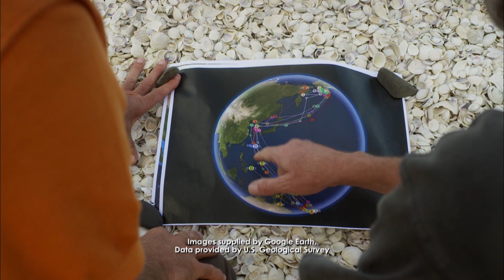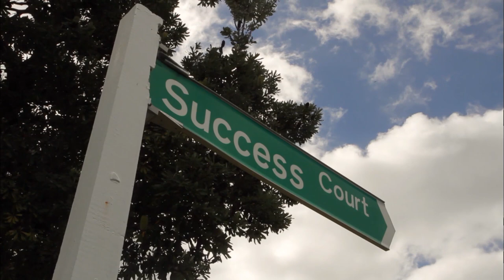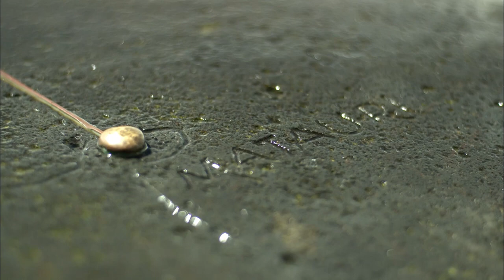The Incredible Natural Wonders Of New Zealand | Wild Coasts | Real Wild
Follow celebrated landscape photographer and conservationist Craig Potton, as he explores Auckland, New Zealand's extraordinarily rich and varied coastline. It takes viewers from spectacular places known the world over to isolated and unknown wilderness spots, to uncover some of New Zealand's most breathtaking shores. See the wonder of New Zealand for yourself!

Content licensed by All3 Media to Little Dot Studios.